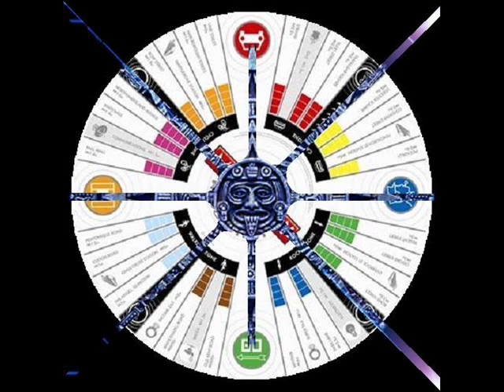Andrew Lahiff ~ Elsewhere the Sun Shines